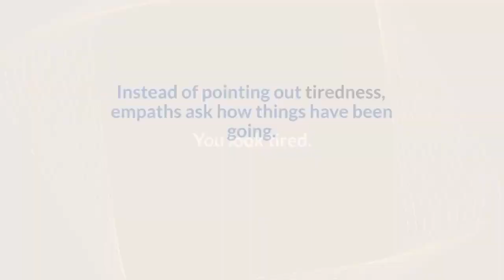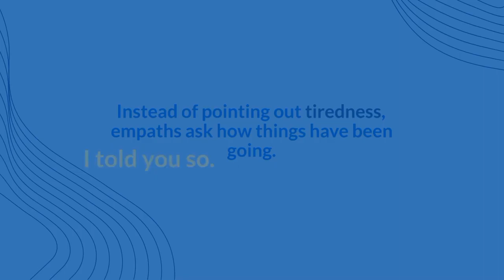Beyond "Look on the Bright Side": The Words That Block Empath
This video dives into 10 common phrases that, while meant to help, can actually stifle empathy and understanding.